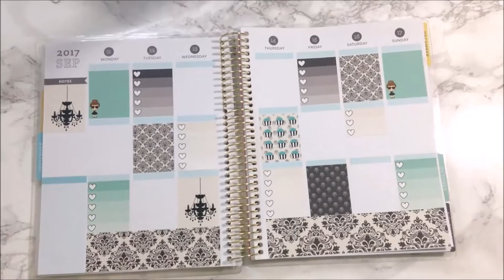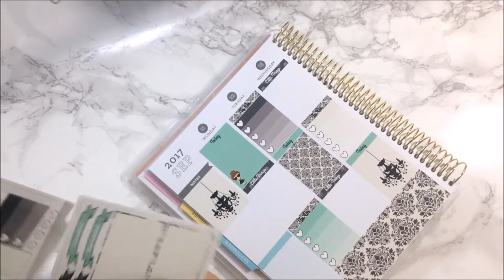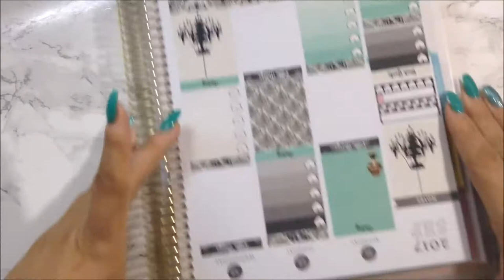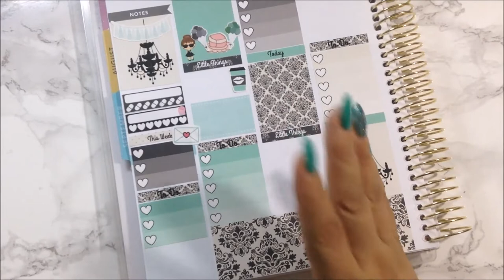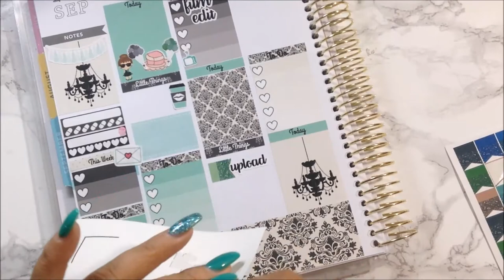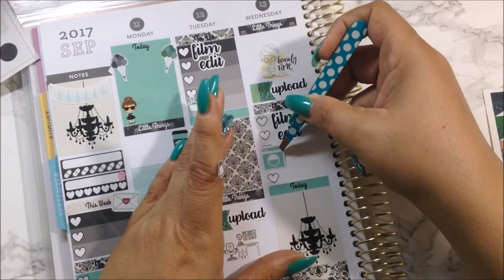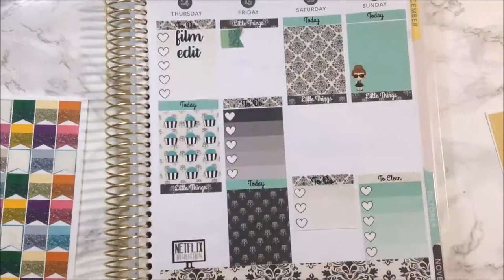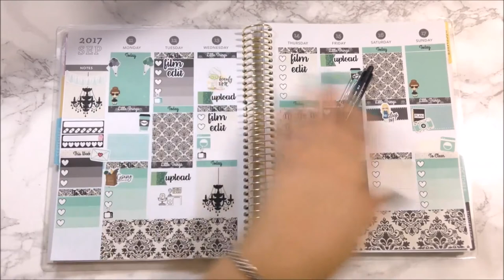Breakfast At Tiffany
If you’re here early……HD is coming.  Hi My Loves! So I finally going to use this kit. The colors are so girly and perfect for my daughter's birthday week.  I would appreciate it so much.

Lighting Used:

About Me:
♥I am a mother of three beautiful children. I love my family more than everything and anything in this world.
♥I started my channel as a way for my children to see me after I am gone. (Sadly I do have many health issues)
♥I love Art and all of its many forms.
♥I started this channel as a Makeup channel but I slowly moved onto Planning.(but I will still post Makeup related videos)
♥I love to save money and therefore I love doing D.I.Y(s)
♥I love finding Etsy Planner Sticker Shops that are affordable.
♥I also love using Free Printable sticker.